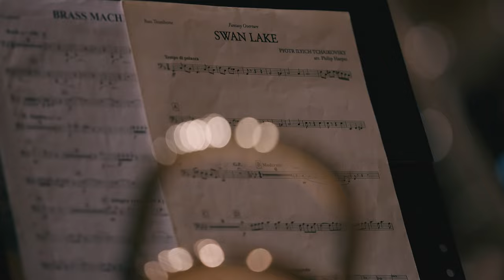CORY BAND Performance in Korea